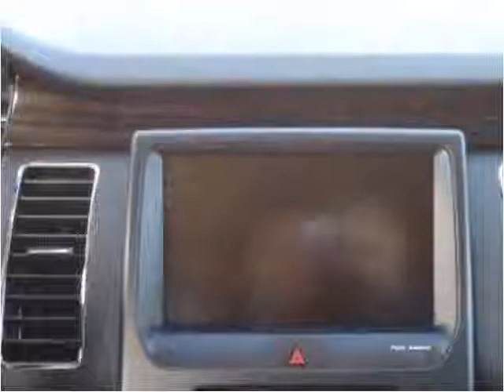2013 Ford Flex New Cars Great Bend KS